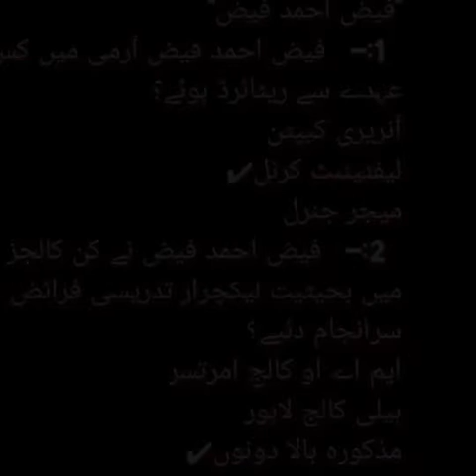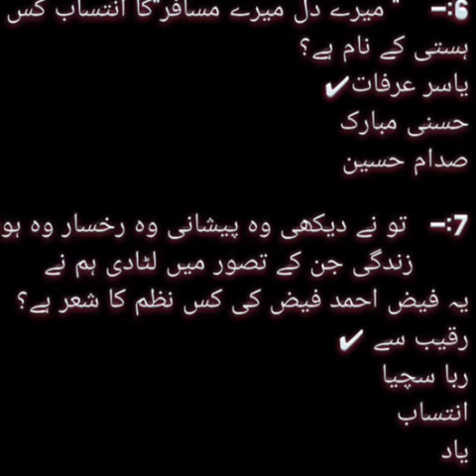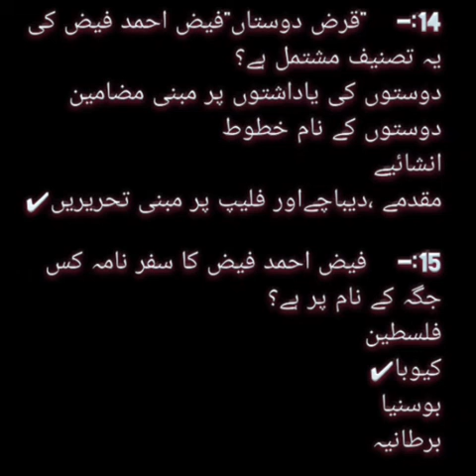Collection of poetry books of faiz Ahmad faiz||modern poet books list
Lecture about Urdu language.lecture about Urdu modern poet books.modren poet books collections
Dr allama Iqbal  books Allama shibli nomani books.mulana iltaf Hussain Hali books jighar Murad abadi books
Josh milah abadi poetry books.